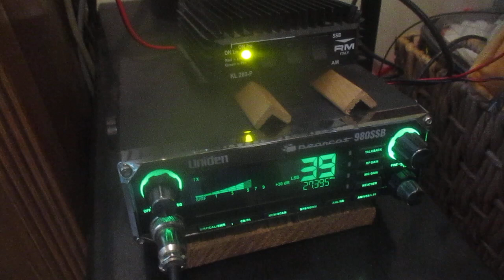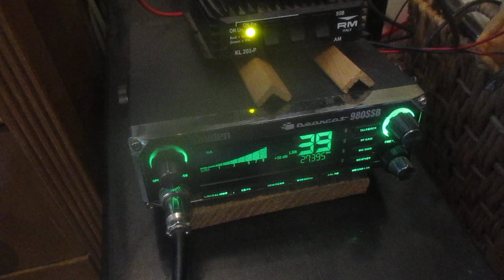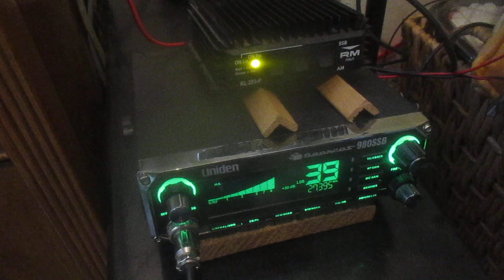774 Chicago, Illinois seems to be on the same page